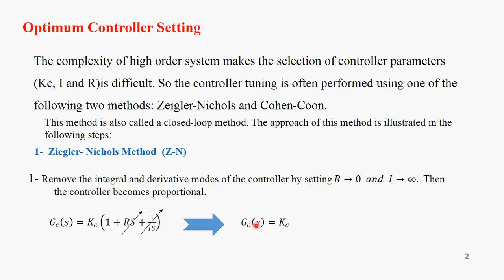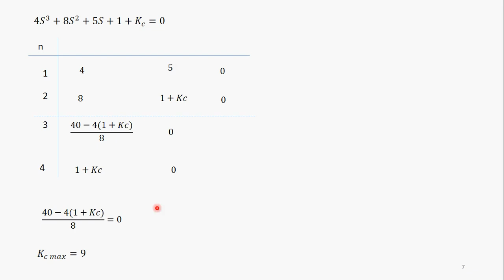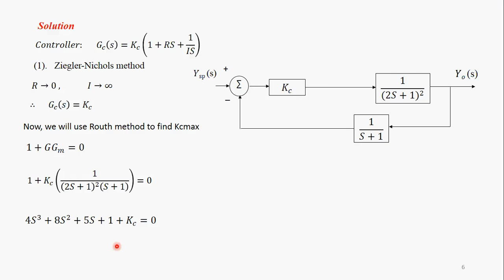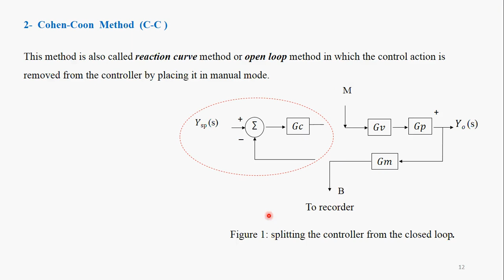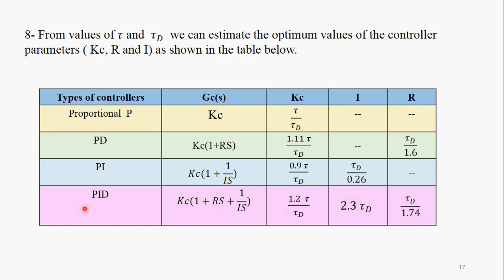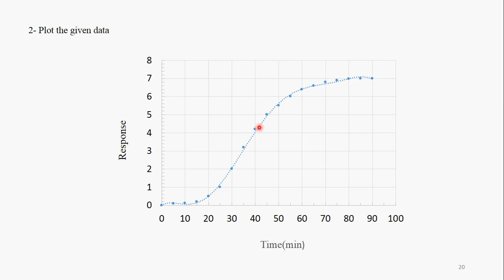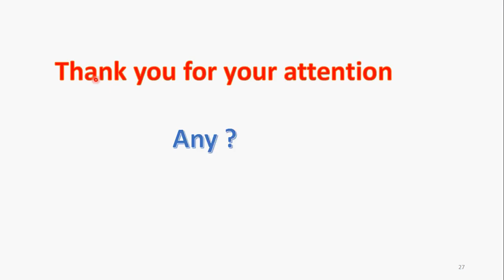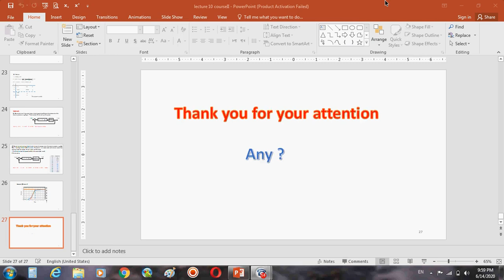Lec.10 /Ziegler Nichols Cohen - Coon (Prof. Alaa Kareem Al-Dulaimi)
وتضمنت المحاضرة
تتناول المحاضرة موضوع اختيار القيم المثلى لعوامل المسيطرات نوع
P, PI ,  PD, PID
وذلك باستخدام طريقتين هما :
Ziegler - Nichols
Cohen - Coon